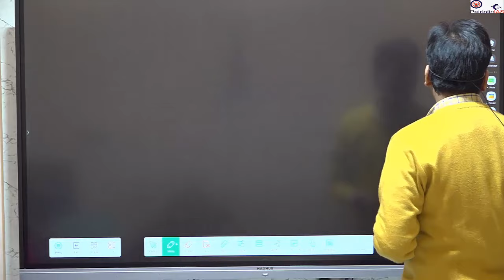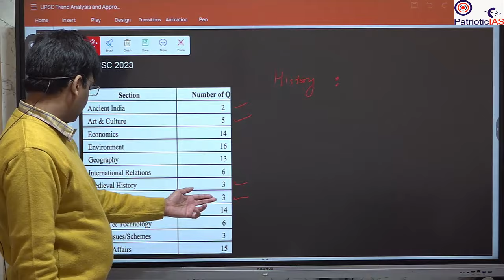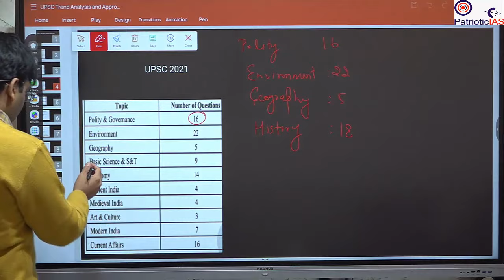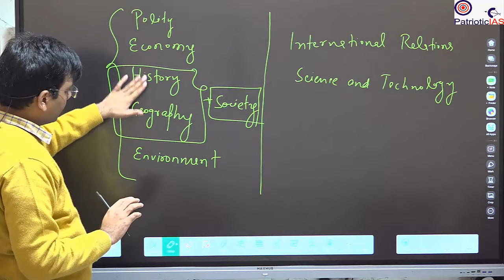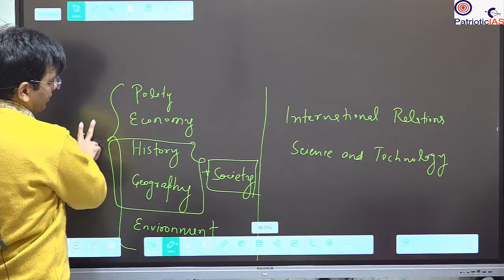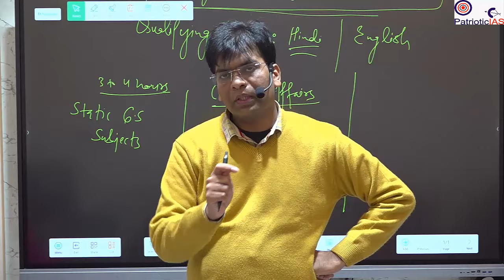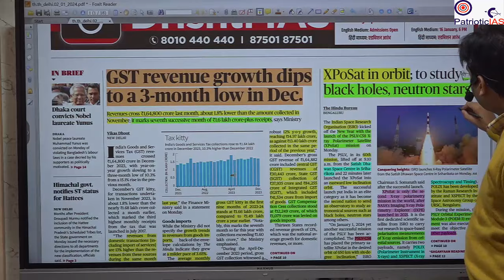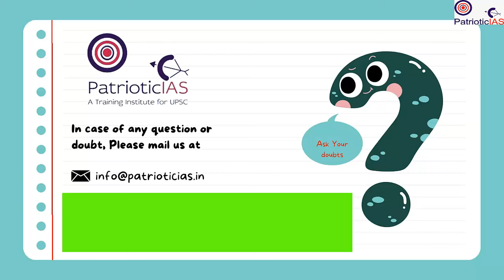Amit Sir, sharing his preparation strategy that made him qualify UPSC Prelims 4 times by self-study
Amit Sir brings 4 years of experience from Vision IAS Delhi and a proven track record, having qualified for the UPSC prelims four times through self-study with a focus on current affairs.

UPSC Pattern of Examination for Civil Services, Recent Trend and Best Approach for Preparation.

This video deals with a comprehensive discussion of the UPSC Pattern of Examination of Civil Services, Recent Trends, and Approaches for Effective Preparation by self-study for students from any background.

1. Our main effort is to simplify and clarify the preparation for the UPSC/State PCS exams. We provide clear-cut guidance and focused, relevant resources for students.
2. We now offer a one-stop solution for Current Affairs. Our approach covers all necessary areas: topic discussions, practice questions, solutions, and a compilation of resources.

We provide a complete current affairs package, including:

a. Detailed discussions of the most relevant daily news.
b. Practice questions for Prelims and Mains exams.
c. Prelims quizzes on our Telegram channel.
d. Compiled news and related topics for repeated revision, enhancing your recall during the exam.

STUDENT GUIDELINES FOR SUCCESS

1. Schedule a fixed time each evening to watch the discussion.
2. Attempt the practice questions afterward.
3. Continue listening to the video during routine tasks (dinner, lunch, travel, etc.) to easily recall concepts and facts during the examination.